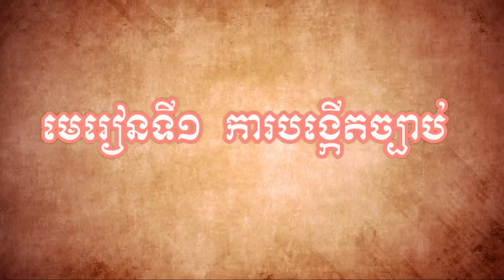How law is made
This short video gives you basic understanding of how law in Cambodia is made. Please refer to the full video from the Equity Show for the full explanation